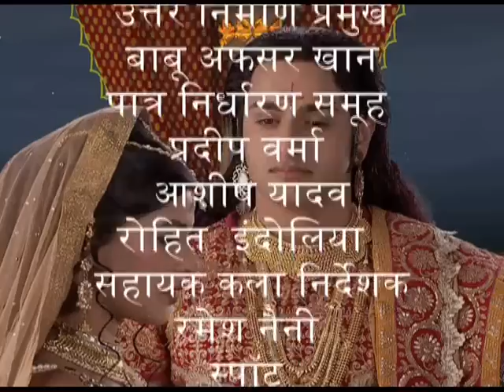द्रौपदी | Draupadi – Episode – 70